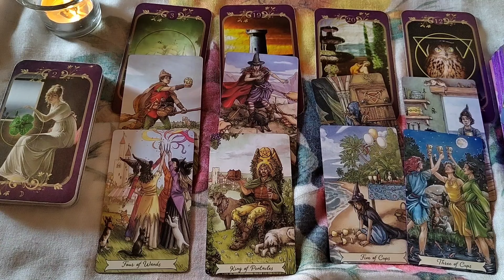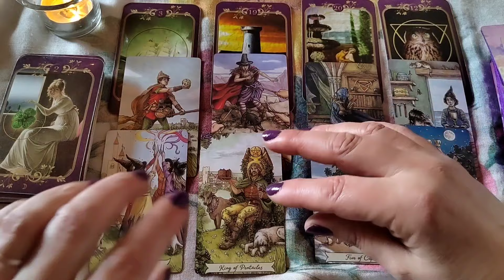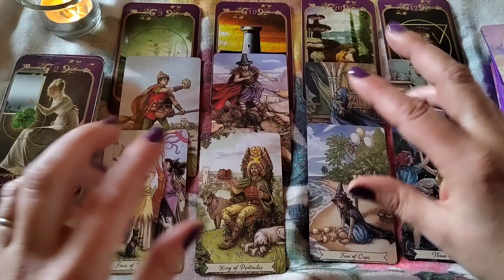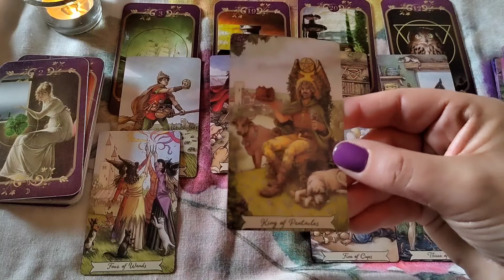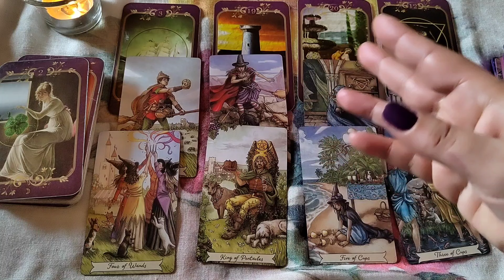VODOLIJA ✨nedeljni tarotoskop 22~28.01